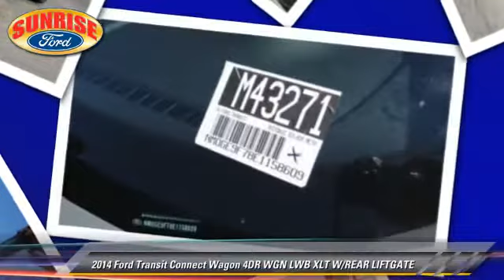New 2014 Ford Transit Connect Wagon LWB XLT W/REAR LIFTGATE - North Hollywood, Los Angeles, San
2014 Ford Transit Connect Wagon 4DR WGN LWB XLT W/REAR LIFTGATE

Color: TECTONIC SILVE
Engine: 4 - CYL.
Transmission: AUTOMATIC
Miles: 1
VIN: NM0GE9F78E1158609
Stock: M43271

This vehicle features: FRONT WHEEL DRIVE, VTP ETCH, AIR CONDITIONING, ALLOY WHEELS, CLOCK, CRUISE CONTROL, CUP HOLDERS, POWER DOOR LOCKS, POWER WINDOWS, VTP

SUNRISE FORD NORTH HOLLYWOOD, PROUDLY SERVING NORTH HOLLYWOOD, LOS ANGELES, SAN FERNANDO VALLEY, GLENDALE, BURBANK, AND SURROUNDING CALIFORNIA LOCATIONS THIS TECTONIC SILVE 2014 Ford TRANSIT CONNECT WAGON IS EQUIPPED WITH A , AUTOMATIC TRANSMISSION, AND RECEIVES AN ESTIMATED 20 City/28 Hwy MPG. NORTH HOLLYWOOD CALIFORNIA 91601.

[DFIN:3:3068678:A:2010:1CE86640:c031da37ed06335048fdfdc66303b1f7]